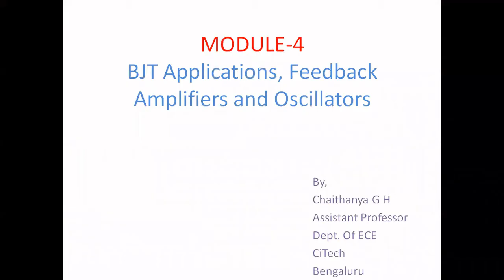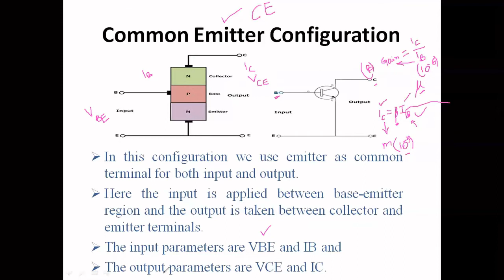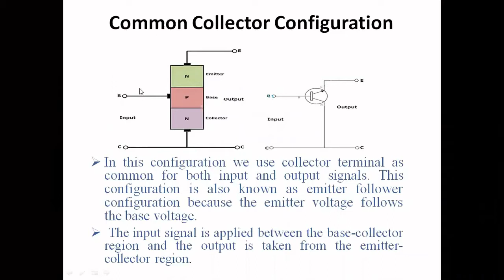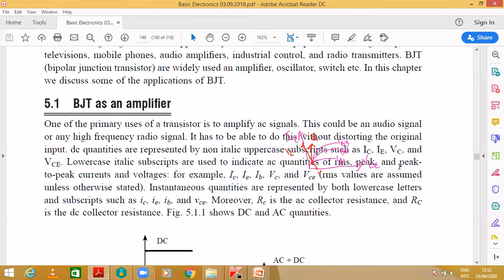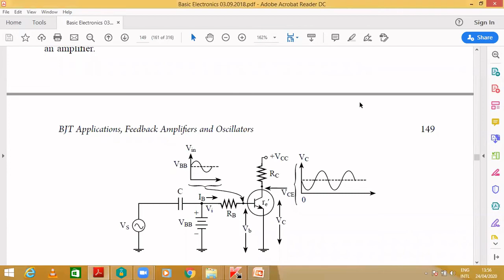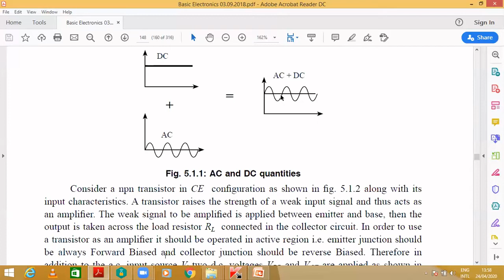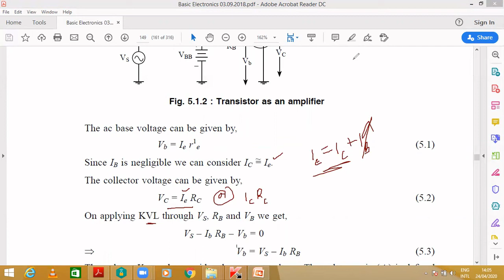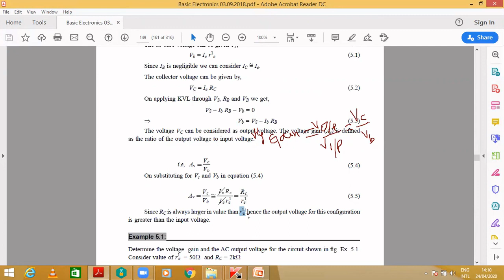BJT as an amplifier-Lecture Series 1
By Chaithanya G H, Assistant Professor, Department of ECE, Cambridge Institute of Technology.